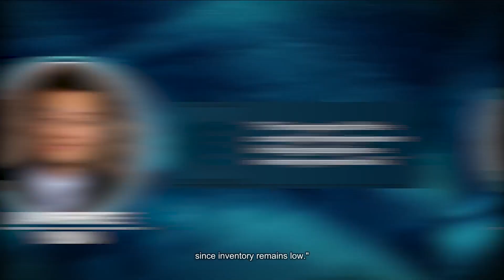Is it a good time to Buy? Is it a good time to sell? - 2023 housing market predictions!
I don't have a crystal ball, but I can gather data from what the experts are predicting about the upcoming 2023 housing market.
Here from experts in the real estate industry and what they are saying about the upcoming year and what to expect!

👁️Have a look at the this video and learn more! 🏘️
Mollie Tennant
Harcourts The Garner Group Real Estate
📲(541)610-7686